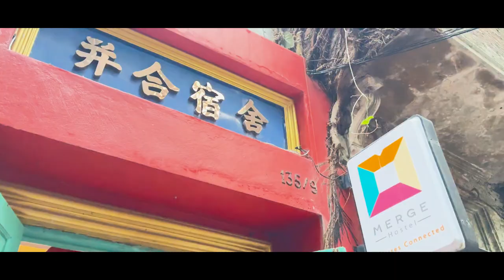[MGT2023] Grand Influencer - มิสแกรนด์นนทบุรี 2023 | GrandTV